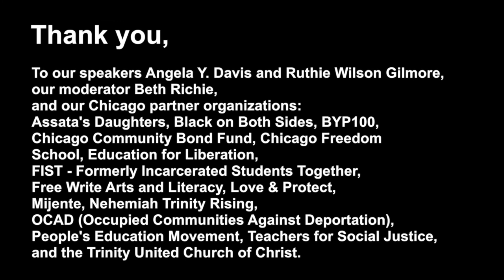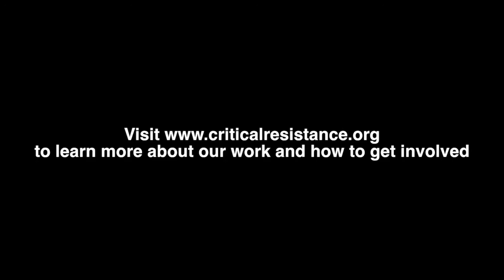No Easy Victories: Fighting for Abolition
A conversation with Angela Y. Davis and Ruthie Wilson Gilmore, moderated by Beth Richie

Hosted by Critical Resistance. November 8, 2017.

Chicago for Abolition partner organizations:
Assata's Daughters, Black on Both Sides, BYP100, Chicago Community Bond Fund, Chicago Freedom School, Education for Liberation, FIST - Formerly Incarcerated Students Together, Free Write Arts and Literacy, Love & Protect, Mijente, Nehemiah Trinity Rising, OCAD (Occupied Communities Against Deportation), People's Education Movement, Teachers for Social Justice, and Trinity United Church of Christ.

Broadway Youth Center, Chicago National Lawyers Guild (NLG), Chicago Torture Justice Memorials, Decarcerate Marion County/No New Jail Coalition, Familia Trans Queer Liberation, For the People Artists Collective, Illinois Deaths in Custody Project, Jane Addams Hull-House Museum, Jewish Voice for Peace, John Marshall Law School- National Lawyers Guild, Lifted Voices, Moms United Against Violence and Incarceration (MUAVI), National Black Food & Justice Alliance, PASO- West Suburban Action Project, People's Response Team, Project NIA, The Next Movement, Transformative Justice Law Project of Illinois,  and Village Leadership Academy.